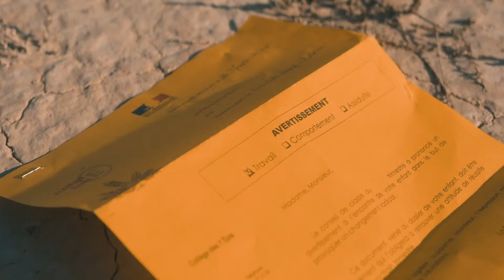ON FÊTE LE MILLION D'ABONNÉE EN FAMILLE ! (MERCI..)